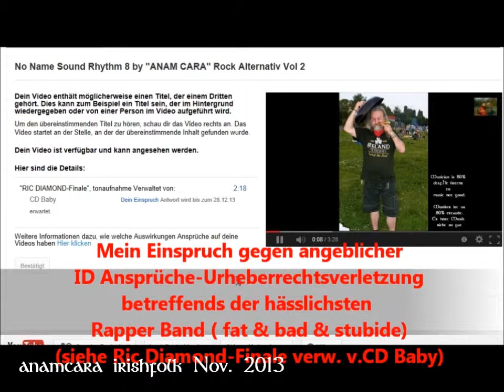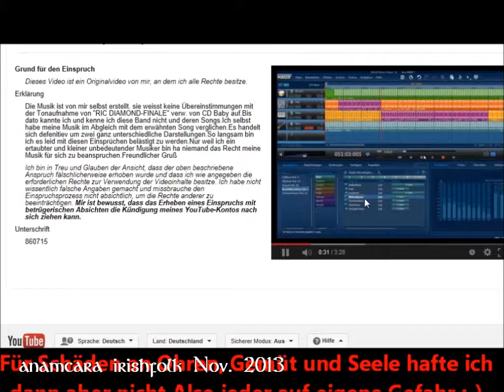Einspruch gegen/wegen angeblicher ID Ansprüche Urheberrechtsverletzung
Einspruch gegen fälschlicher angeblicher ID Ansprüche Urheberrechtsverletzung
Hier wollen mich fat & stubid Typen der Verletzung von ID Ansprüche verdächtigen?Da hört sich aber ALLES auf.Ich erstelle Musik mit legalem MAGIX MUSIC MAKER und andere nehmen sich diese Frechheit heraus?Mannomann wie tief geht die Musik Szene noch?Ein 80% Ertaubter, der nicht eine Melodie spielen kann wie ein Anderer soll ne Schei...Rap Band den Song geklaut haben?Hahahaha.Einfach lächerlich und zum schreien.Habe langsam den Kanal bis Kante voll.
Na hoffendlich hat hier keiner Ansprüche drauf.Habe die orginal Musik hier nicht als Backround.Aber im Video oben seht ihr meinen Link.Komisch dass ich das angeblich Video Teil der Sch... Band nicht mehr finde..Hatte es mir angeschaut.Ich sah: Fat-black-bad Amis rappen Scheisse..Und das soll dann das Selbige sein? Wusste gar nicht dass ich so schlecht als Musiker sein kann.Naja bin ja auch zu 80% ertaubt.Slàn go fòill Irish-Underground-Peter+1 "ANAM CARA"